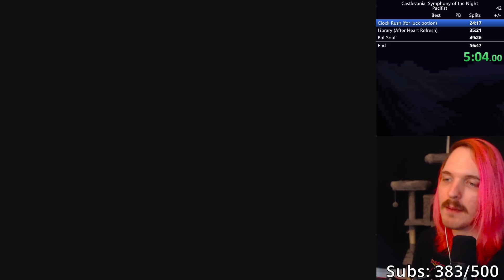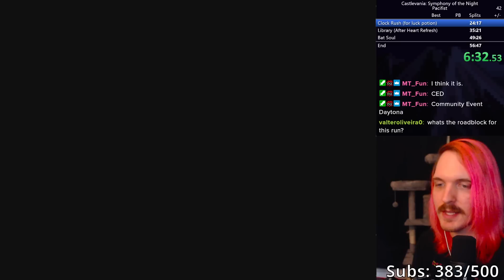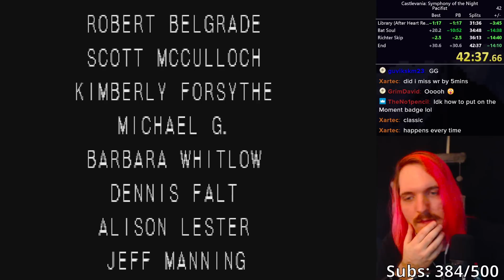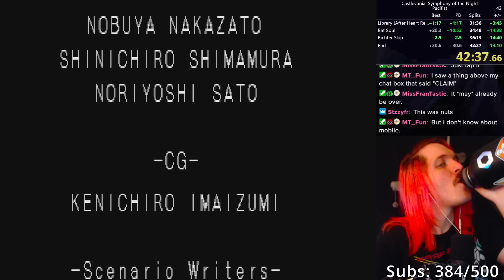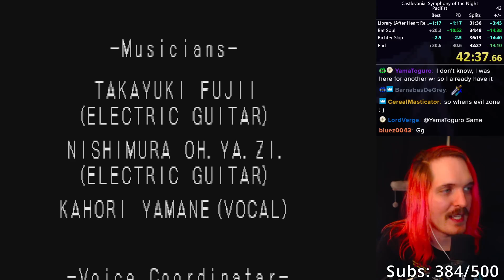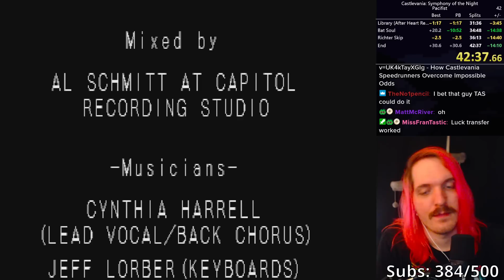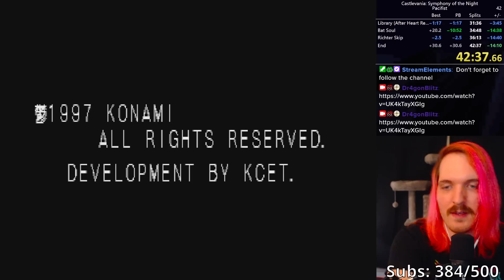Pacifist Speedrun World Record for Castlevania SotN (42:37)